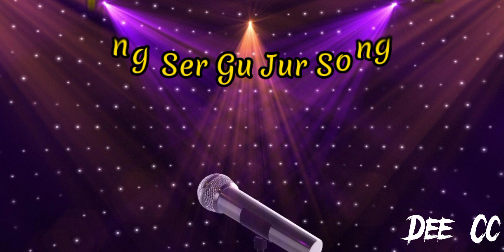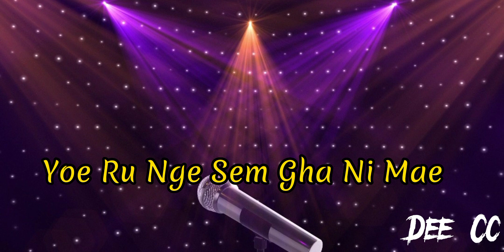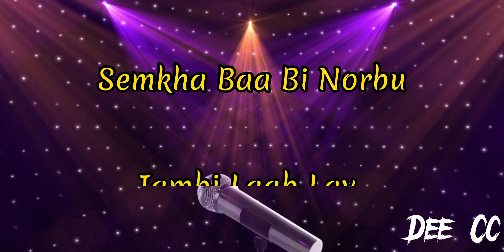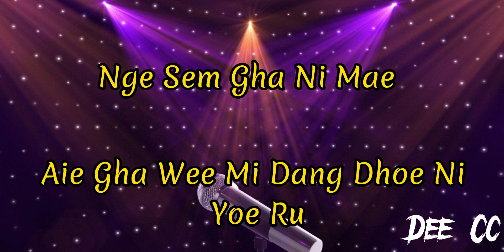Hingkha Tshue Bi Meto lyrics with vocal OFF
singer: Jigme Norbu Wangdi & Phuntsho Wangmo

Listen to Hingkha Tsupay Meto By Jigme Norbu & Phuntsho Wangmo by Sherub Pelmo on SoundCloud